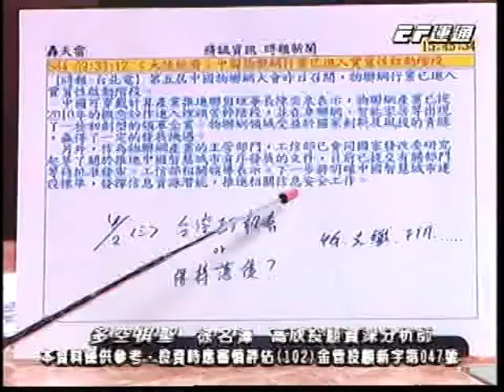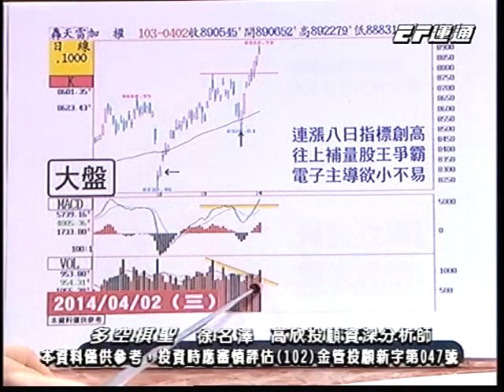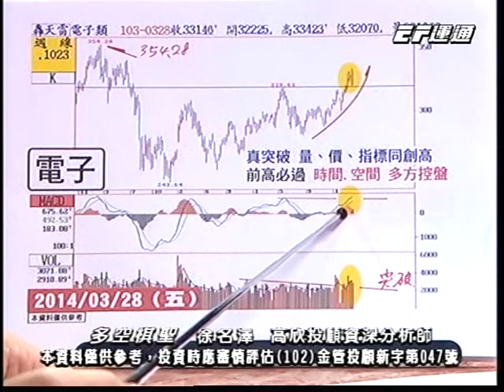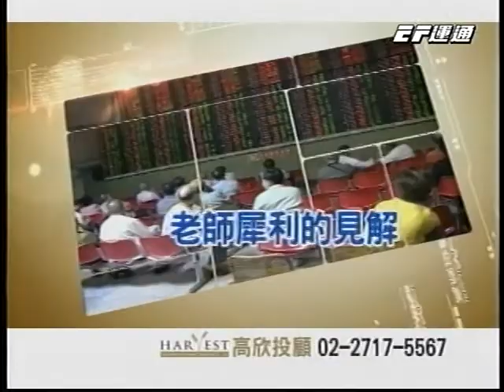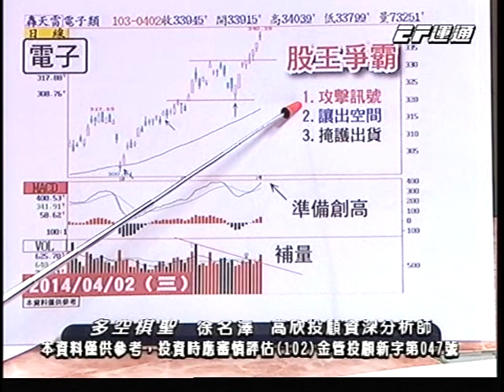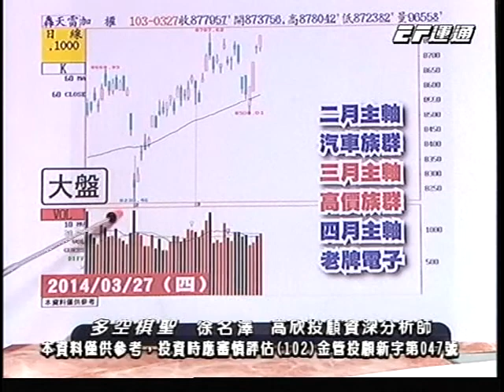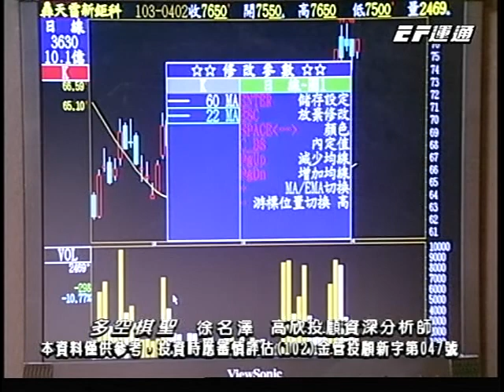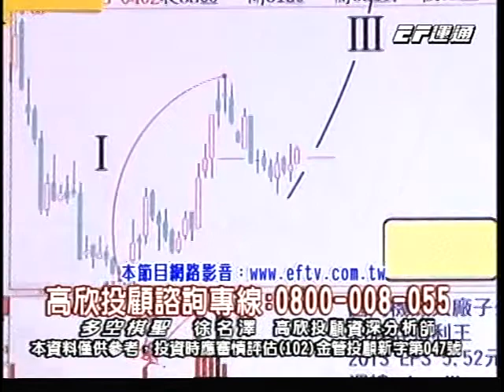20140402 1700 徐名澤 多空棋聖